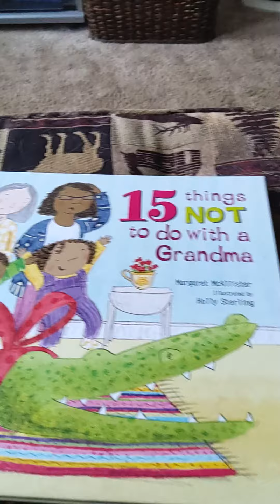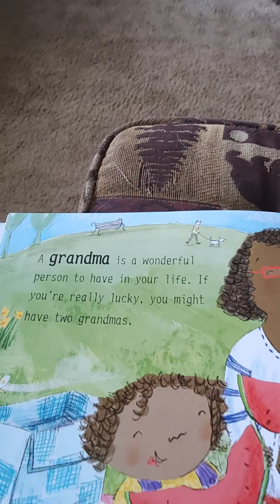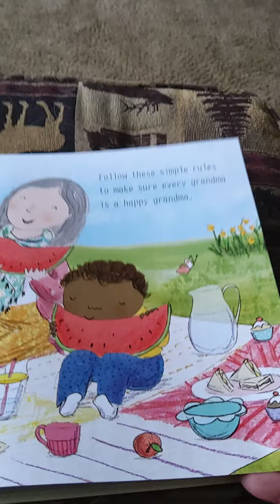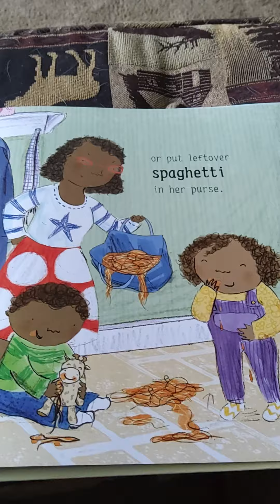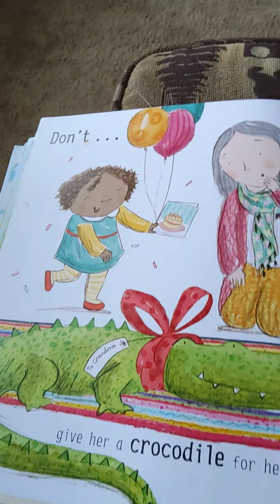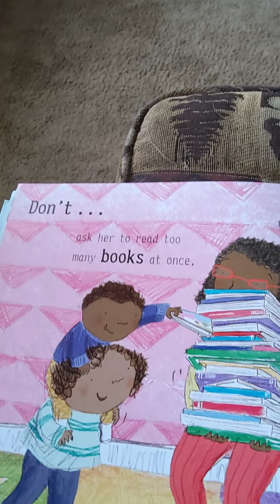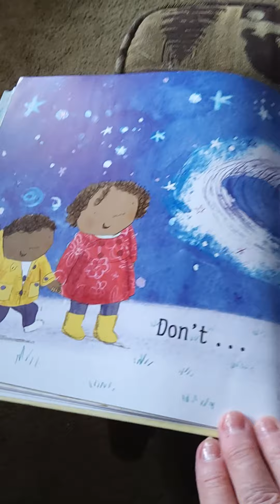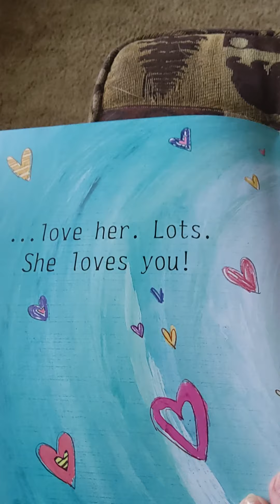15 Things NOT to do with a Grandma